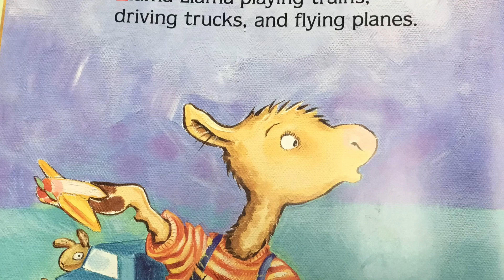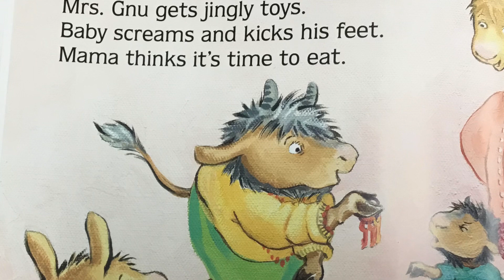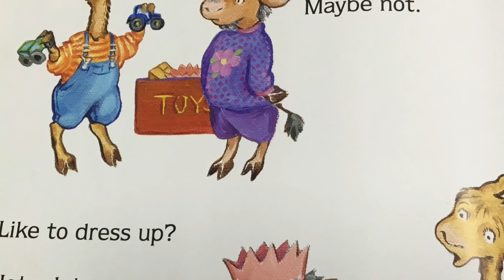Llama Llama Time to Share read by Lily P